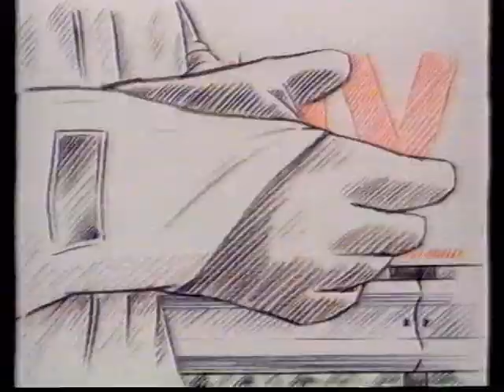Tonka Polistil track toy commercial from the 1980s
Sent on Sky Channel in the middle of the 1980s.